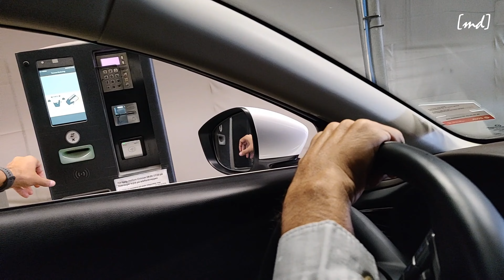Tromsø to Svolvær in Car I Road Trip I Lofoten I Lapland I Arctic Circle I Norway Part 4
Am a avid traveller, a weekend Chef and an occasional Baker who loves photography / videography to capture it all to create memories for life.

► Lens : Nikon 18 - 55 mm & 55 – 200 mm

► Action Camera : GoPro 7 Black

► Drone : DJI Spark